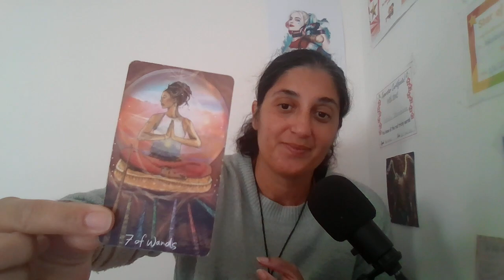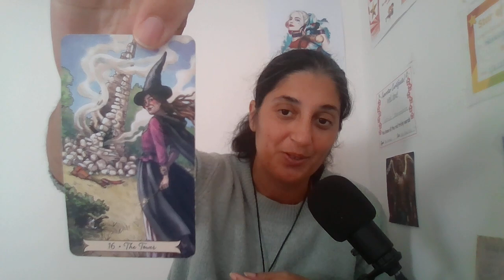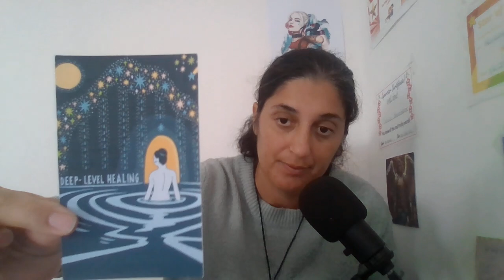Rak Október 2023🔮10 kapitola tohto roku 🎃